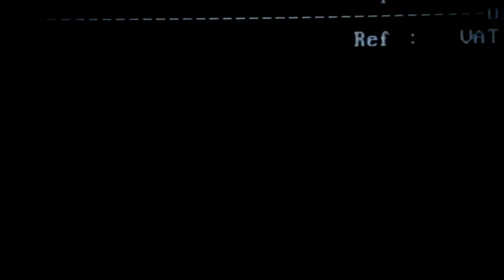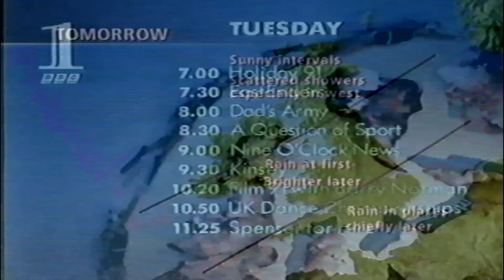bbc 1 shutdown vhs